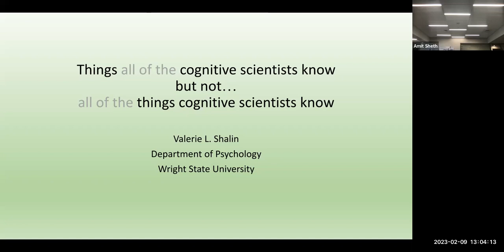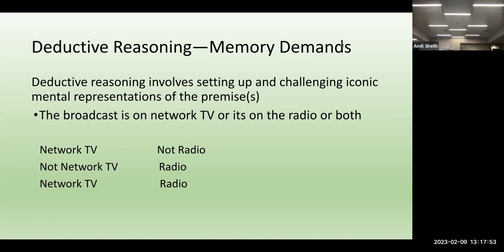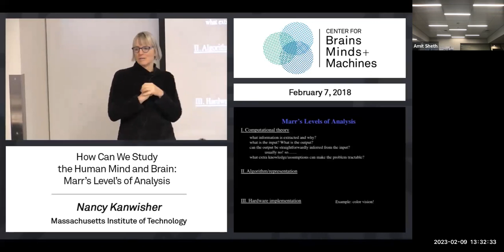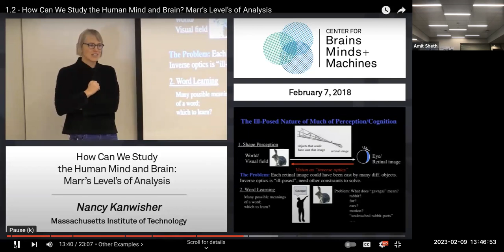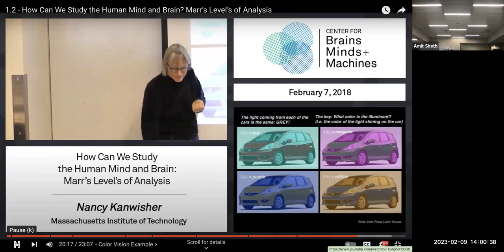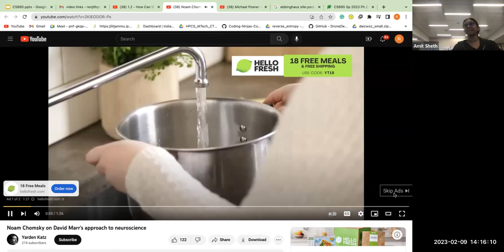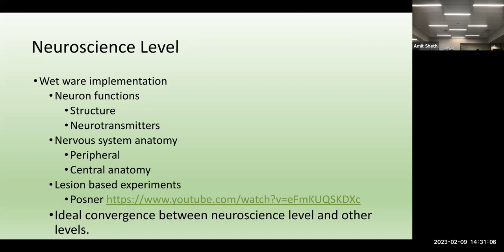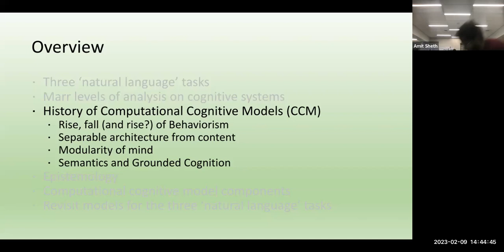Lecture 11: Introduction to Cognitive Science part 1: Dr. Shalin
Introduction to Cognitive Science part 1